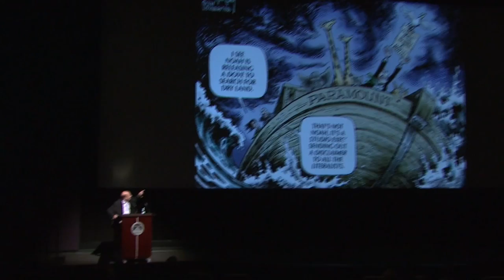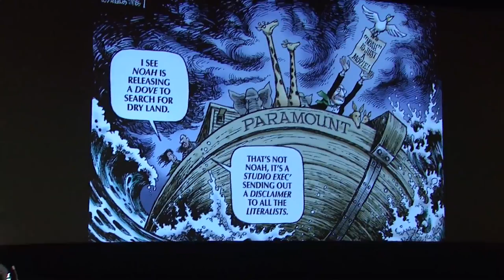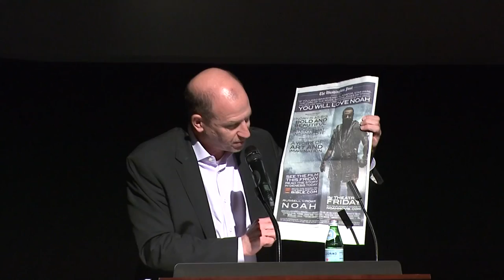Dean's Executive Leadership Series | Rob Moore - Part 1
Rob Moore presents at the Pepperdine University Dean's Executive Leadership Series.